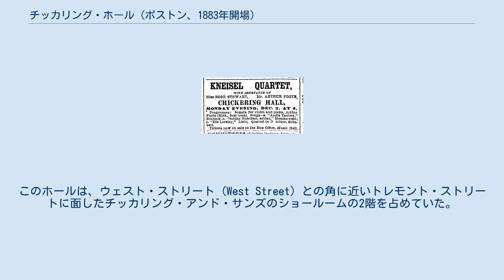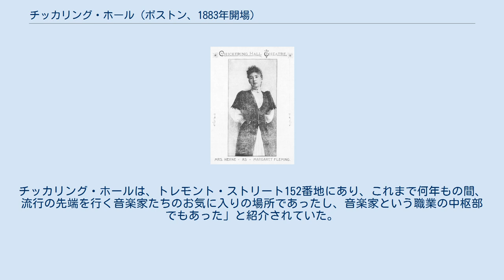チッカリング・ホール (ボストン、1883年開場)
地図 ボストン・コモンに面してチッカリング・ホールが表示されている1896年の地図の一部。
 1880年代の座席表。
 「マーガレット・フレミング役のハーン夫人 (Mrs. Herne as Margaret Fleming)」と紹介されている女優キャサリン・コーコランの写真、1891年。
 チッカリング・ホール (Chickering Hall) は、19世紀末の1883年に開場したマサチューセッツ州ボストンのコンサート会場。
このホールは、ウェスト・ストリート (West Street) との角に近いトレモント・ストリートに面したチッカリング・アンド・サンズのショールームの2階を占めていた。
「ブラッドリー、ウィンズロー&ウェザレルが設計にあたり、装飾をE・P・トレッドウェル (E.P. Treadwell) が担当した。このホールの照明はエジソン社の電灯によっている」と開場当時に報じられていた。
1895年には、「ボイルストン（・ストリート）に対して、トレモント・ストリート一帯は、延々とピアノの販売代理店が並んでブロックの大部分を占めていたことから長年「ピアノ横丁 (Piano Row)」と称されてきたが、最近は、ボイルストン・ストリートの方に店舗の移動が進んでいる。
チッカリング・ホールは、トレモント・ストリート152番地にあり、これまで何年もの間、流行の先端を行く音楽家たちのお気に入りの場所であったし、音楽家という職業の中枢部でもあった」と紹介されていた。